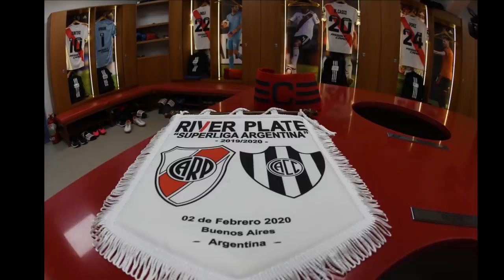📻 RIVER 2-0 CENTRAL CORDOBA Relato Lito Costa Febre Superliga 2019/2020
River Plate 2 Central Cordoba 0 Superliga Lito Costa Febre
45(+2)' R. Santos Borre
90(+2)' I. Scocco